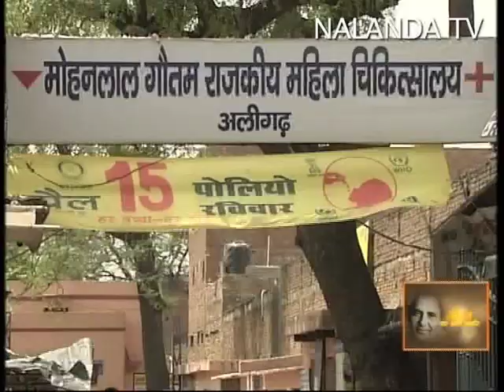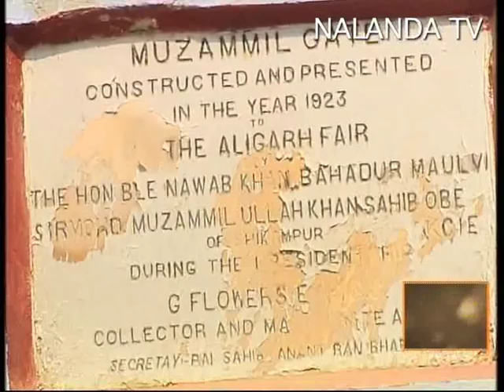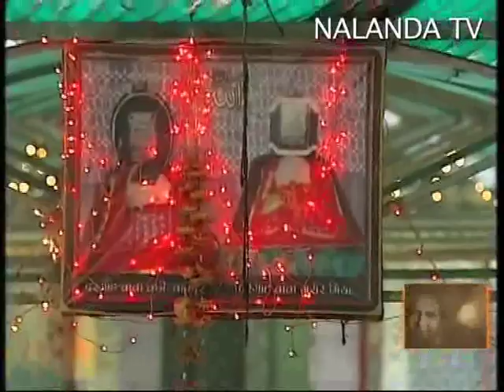Neeraj (Lyricist) Ek Mast Fakeer Part 1 ( Producer-Gyanendra Pandey)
Jawaid Akhtar, Akhtar Ul -Iman, Shaharyar, Neeraj,  Mohanlal Gautam,Naseeruddin Shah, Dr. Zakir Hussain, Khwaza ahmed Abbas, Aslam sher Khan,Rahi Masoom Raza, Sahir Ludhiyanabi, talat Mahmood, Jafar Iqbal, Muzaffar Ali,C S Naidu, Cricketar Dada Amarnath are all related to Aligarh or aligarh Muslim Universisity.
Neeraj Famous lyricist living in Aligarh and his bollywood  songs are  Likhe jo khat tujhe -Kanyadaan- Mohammed Rafi
E bhai jara dekh ke chalo- Mera Naam Joker- Manna Day
Dhiire se jaanaa khaTiyan me.n o khaTamal - Chhupa Rustom- Kishore Kumar
Dil aaj shaayar hai- Gambler -Kishore Kumar
Jiivan kii bagiyaa mahakegii -Tere Mere Sapne -Kishore Kumar, Lata Mangeshkar
Maine kasam lii - Tere Mere Sapne- Kishore Kumar, Lata Mangeshkar
Meghaa chhaae aadhii raat, bairan ban gai ni.ndiyaa -Sharmili- Lata Mangeshkar
Mera man tera pyaasa. - Gambler -Mohammed Rafi
O merii o merii o meri sharmiilii aao naa tarasao naa.-.. Sharmili -Kishore Kumar
Phoolon ke rang se, dil kee kalam se... -Prem Pujari- Kishore Kumar
Rangeela re, Rangeela re, mere man me yoon ranga hai tera mann-... Prem Pujari- Lata Mangeshkar
Sho(w)khiyon mein ghola jaye phoolon ka shabaab,
Usme phir milayee jaaye, thodee see sharaab, Hoga yoon nashaa joh taiyyar, woh pyaar hai.-..
Prem Pujari -Lata Mangeshkar, Kishore Kumar
Raadhaa ne maalaa japi shyaam kii- Tere Mere Sapne- Lata Mangeshkar
Karawan Guzar gaya, ghubar daykhtay rahay- Nai Umr Ki Nai Fasal- Mohammed Rafi
Subaha na aayee, shaam na aayee... -Cha Cha Cha- Mohammed Rafi
Woh hum na the, woh tum na the...- Cha Cha Cha -Mohammed Rafi
Aaj madhosh hua jae re
mera man, mera man, mera man sharaarat karne ko lalchaye re mera man, mera man, mera man...-.
Sharmili- Kishore Kumar, Lata Mangeshkar
Khilte hain gul yahaan, khile ke bikharne ko
milte hain dil yahaan, milke bichharhne ko.-.
Sharmili -Kishore Kumar
Ek Musafir Hoon Main, Ek Musafir Hai Tu.
Producer - Gynendra  Pandey